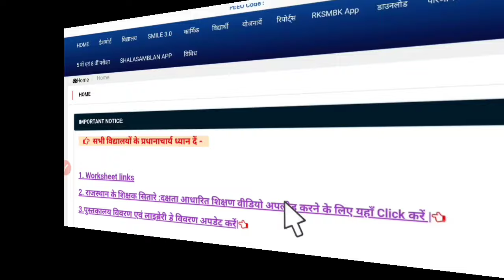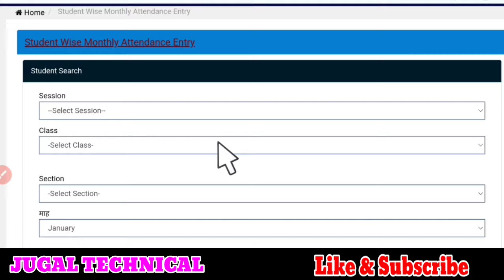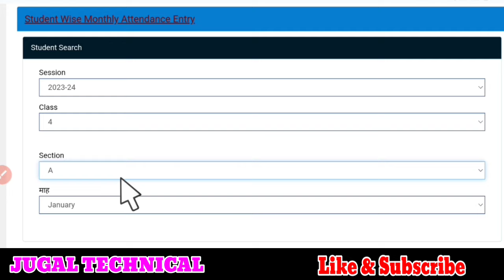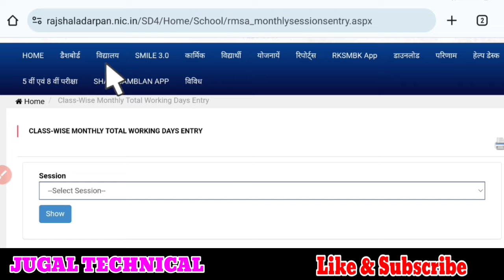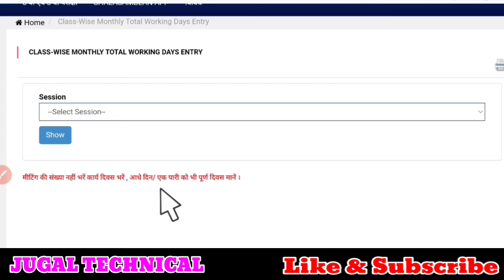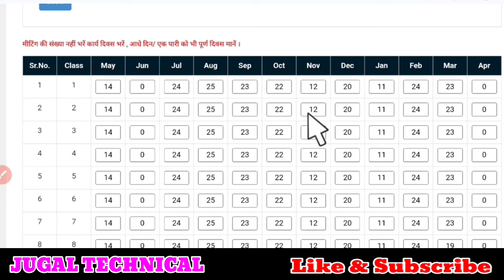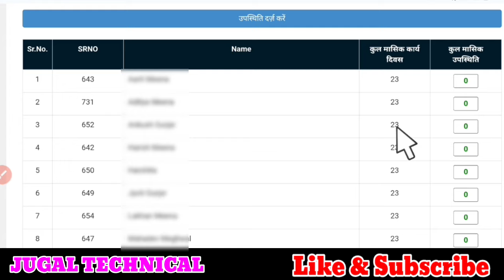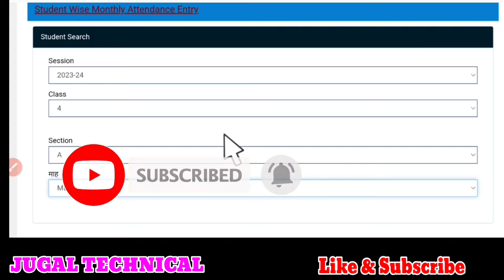Shala darpan par student monthly attendance kaise bhare || शाला दर्पण पर मासिक कार्य दिवस प्रविष्टि